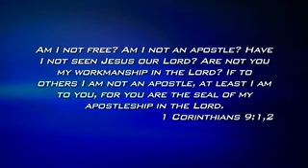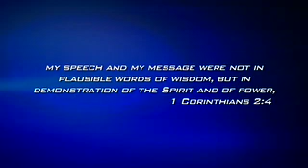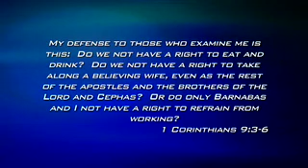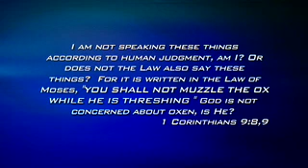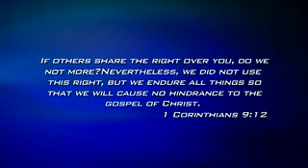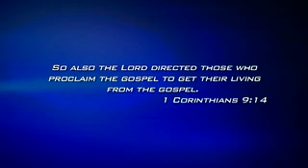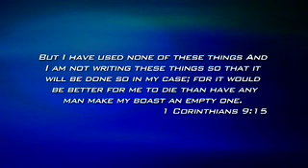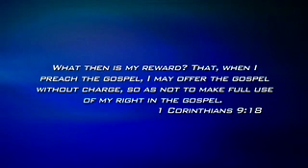1 Corinthians 9:1-18 - Aaron Larson (One Love Ministries)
Paul Gives Up His Rights...